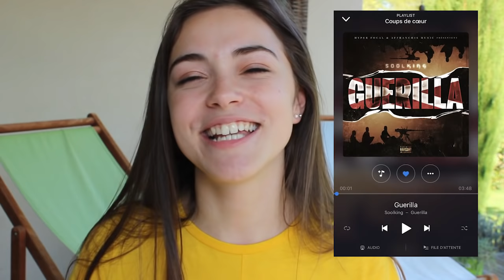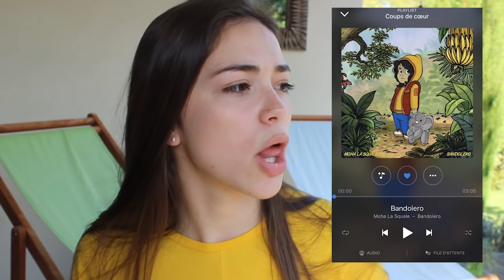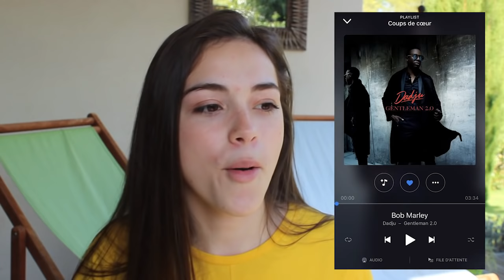MES SONS DU MOMENT ♡ - Juste Emma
↓ Déroule la barre d'infos ↓

Après un long moment sans de playlist sur ma chaîne en voila le retour, j'espère que ça vous plaira
N'hésitez pas à aller voir ces freestyles à fond !
(YIN), ces sons arrivent bientôt sur Youtube

♡ Ce que je porte dans cette vidéo :
♡ HAUT⟩ pimkie
♡ BAS ⟩
♡ BIJOUX ⟩

• PAGE FACEBOOK : JUSTE EMMA

• MUSIQUES ⟩

Emma 💋